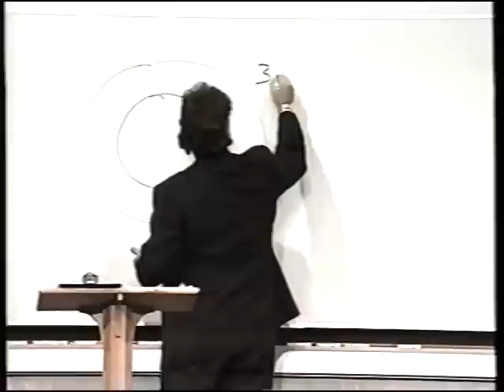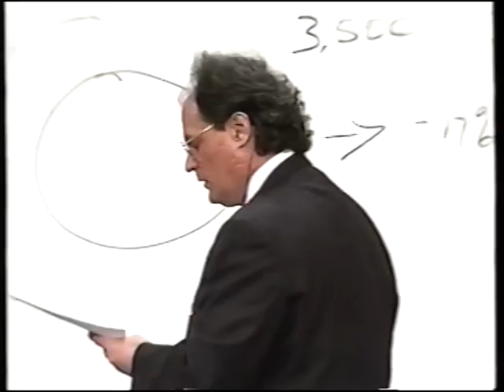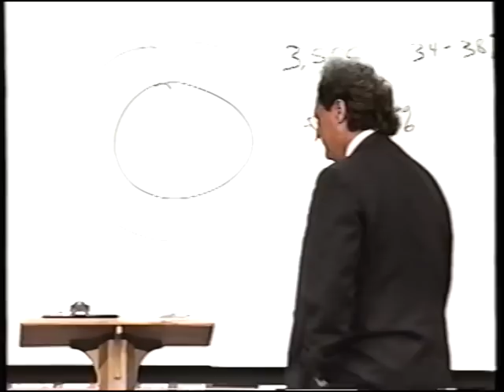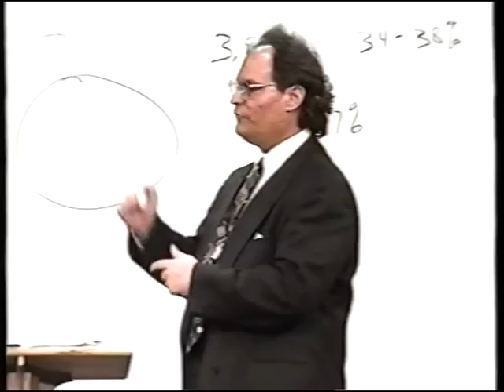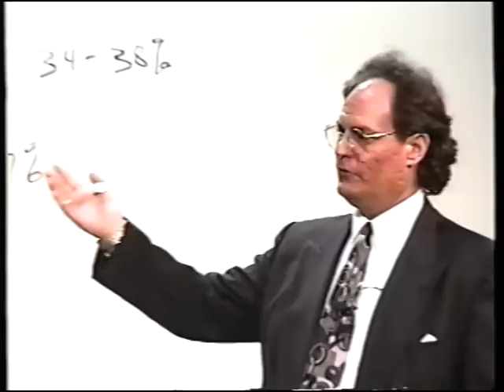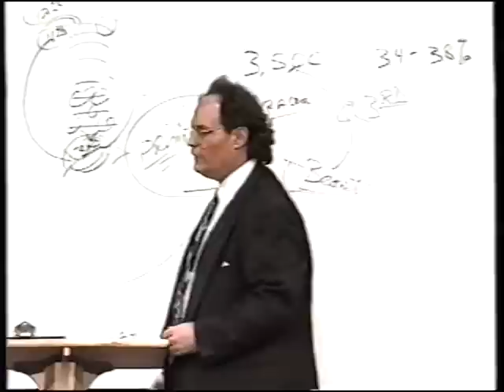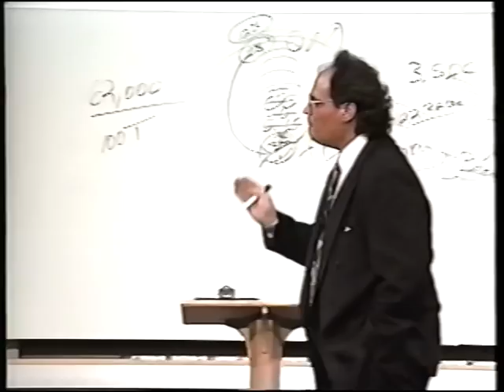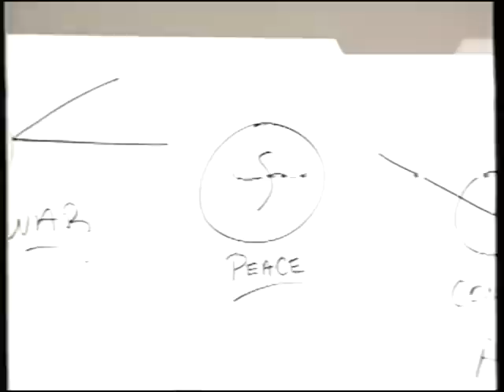Alex Collier (Andromedan Lifestyle) part 1